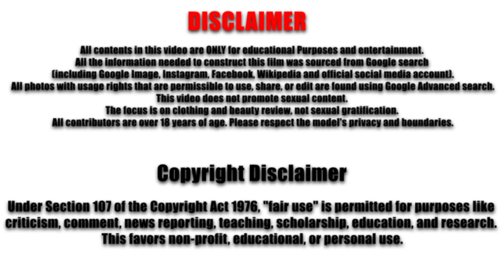Jessieanna Campbell❤️‍🔥 Model Over 50 🖤 Biography and Wiki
Jessieanna Campbell IG: @momma_blonde_bombshell

Today, we’re thrilled to spotlight Jessieanna Campbell, an American model celebrated for her striking blonde hair and vibrant green eyes. With over 250,000 Instagram followers, Jessieanna shares her love for fashion, travel, and a stylish lifestyle with an ever-growing audience.
Known for her hourglass figure and impeccable fashion sense, Jessieanna’s Instagram is a visual delight of try-on hauls and chic outfits that highlight her taste and elegance. Beyond fashion, she is a passionate traveler, exploring diverse cultures and capturing stunning moments from her journeys. Her content serves as a source of inspiration, encouraging her followers to embrace beauty, adventure, and confidence at any stage of life.

You will surely like this video:
Brooke Ryan ❤️‍🔥 Model Over 50 🖤 Biography and Wiki